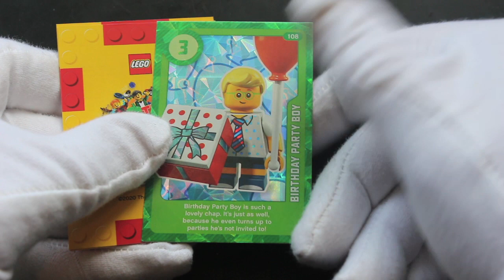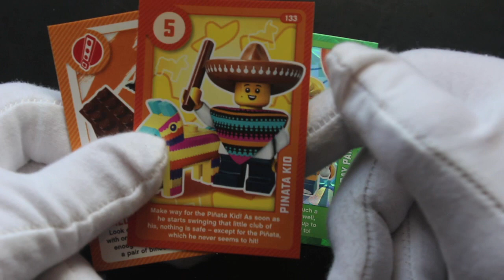Trading Card Tony #565 - Lego Create The World - Pack Opening!